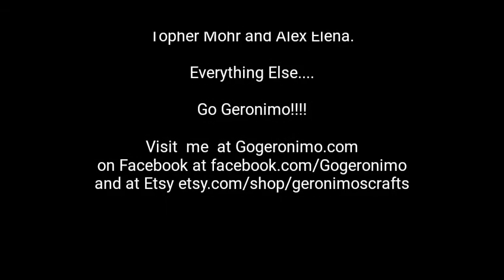Geronimo talks about Uber and another way that you can use two cellular devices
I learned a way to use an old phone with Wi-Fi that would cost a lot less than getting a new phone plan